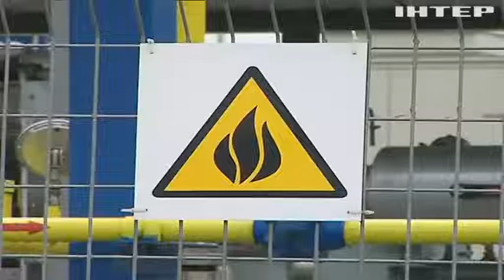У НАК "Нафтогаз" оприлюднили фіксований річний тариф для населення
Клієнти можуть обрати будь-яку компанію та укласти з нею угоду на постачання газу